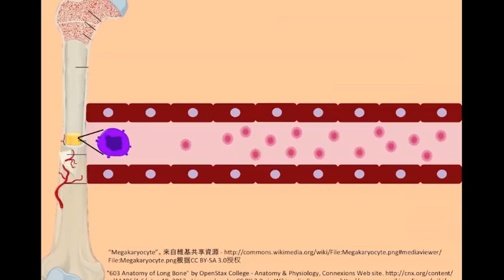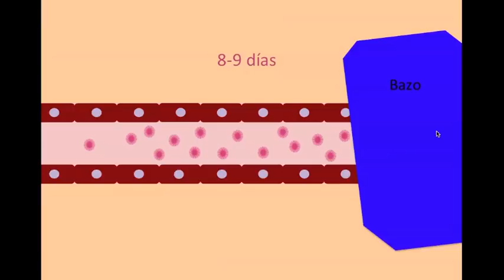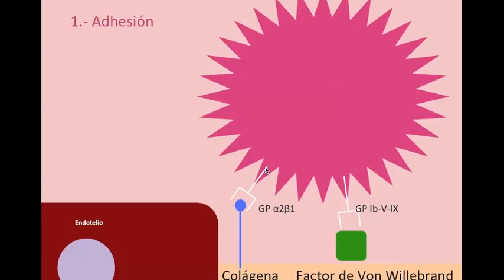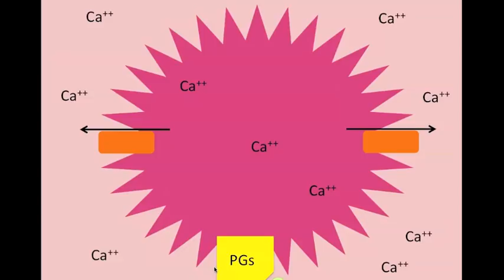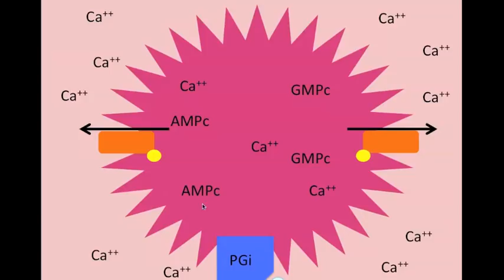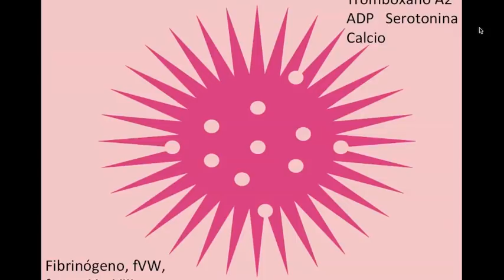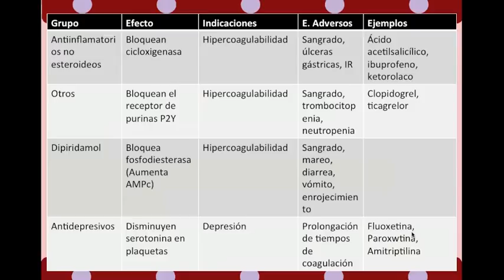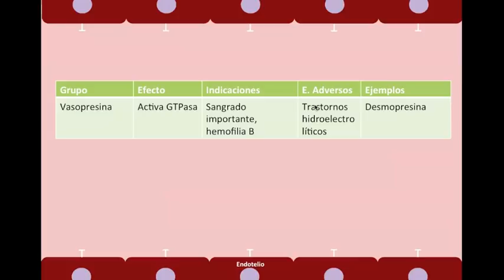Funcionamiento de las Plaquetas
Continuando con la coagulación revisamos ahora uno de los elementos formes más importantes de la sangre, las plaquetas, vemos desde su nacimiento como parte del megacariocito hasta su muerte en el bazo, y por supuesto revisamos los procesos de adhesión, activación, agregación y activación de la coagulación que hacen de este mediador el principal responsable de la hemostasia primaria y de evitar el sangrado en condiciones normales.